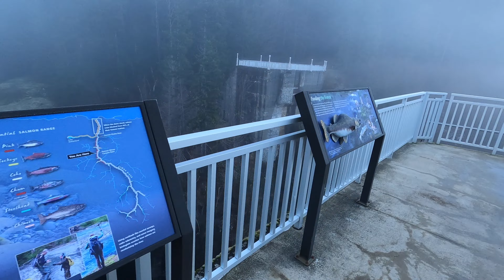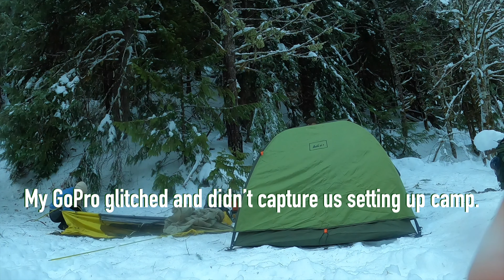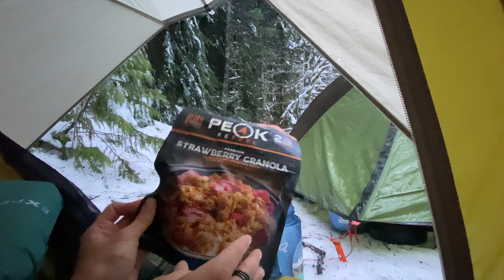Olympic Hot Springs Overnight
In this episode my friends and I trek in 10 miles to a natural hot springs in the Olympic National Forest.
We encounter a little more snow than expected, make an adult hot chocolate, and find a few forest items to take home for medicinal tinctures.
Come join in this snowy January adventure!